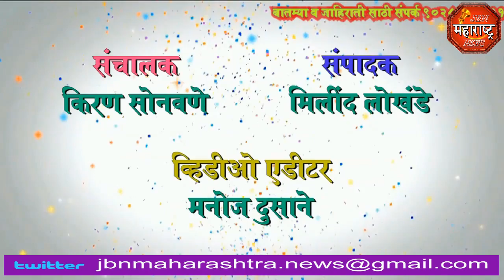jbn maharashtra news jalgaon